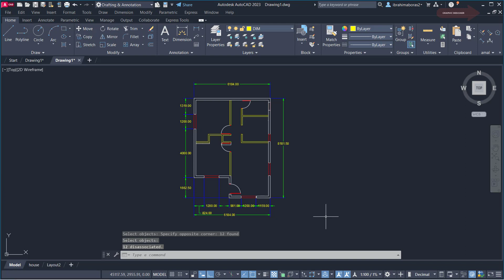طريقة تثبيت الأبعاد وعدم تحريكها أثناء تحريك الرسومات فى الأتوكاد Dimension In Autocad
طريقة تثبيت الأبعاد وعدم تحريكها أثناء تحريك الرسومات فى الأتوكاد
Dimension In Autocad